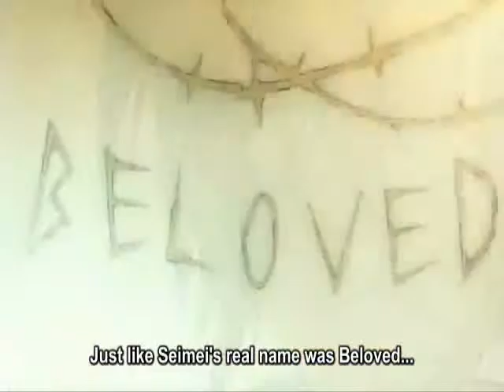Believe in Me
Loveless AMV. I love this song, and felt it fit this series.

Music: If You Still Believe by Elsa Raven from The Legend of Dragoon Soundtrack